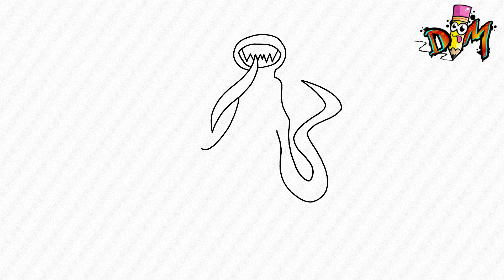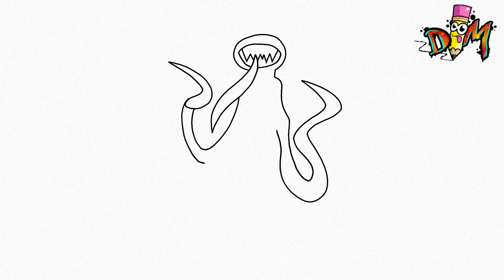COMO DIBUJAR GARTEN OF BANBAN 4 ( JEFE SECRETO ) | how to draw hunky jake garten of banban 4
hola dibumaniacos! En este vídeo aprenderás a dibujar al nuevo monstruo de garten of banban 4 monstruo oculto . muy fácil y paso a paso